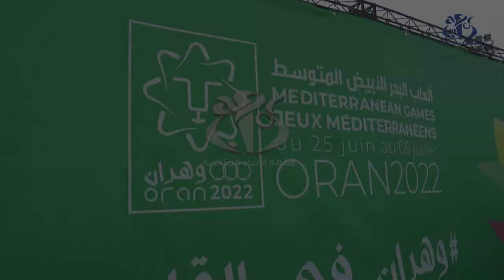الألعاب المتوسطية 2022 : إطلاق العد التنازلي لموعد وهران في جو احتفائي كبير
وهران (وأج)- تخللت تظاهرة إطلاق العد التنازلي للألعاب المتوسطية 2022 بوهران حفلا بهيجا وثريا بالنشاطات الرياضية والفنية والثقافية.